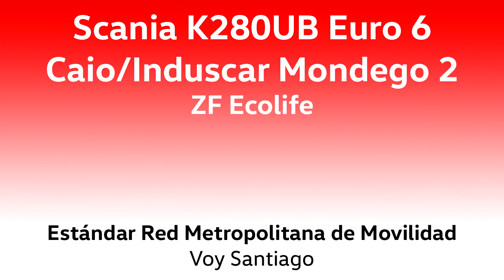En Bajada por Túnel San Cristobal con Bus Estándar Red + Vistas por Providencia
Una vista de pasajero yendo de bajada hacia Ciudad Empresarial por el Túnel San Cristóbal en la línea 117, servida ahora con buses estándar Red. Podrás oir el desempeño de un bus Scania en este tramo.

Motor: Scania DC09, 280 cv. Euro 6

Transmisión: ZF 6AP1400B (Ecolife)
Carrocería: Caio/Induscar Mondego 2 12,5 metros

Año: 2020

Dueña: Scania Chile S.A. Cedida en arriendo para Voy Santiago S.A.